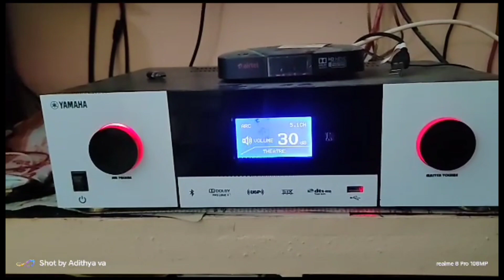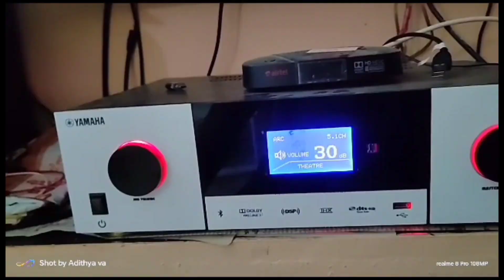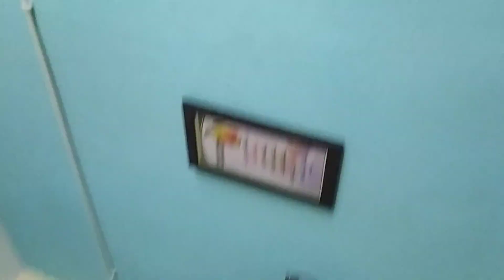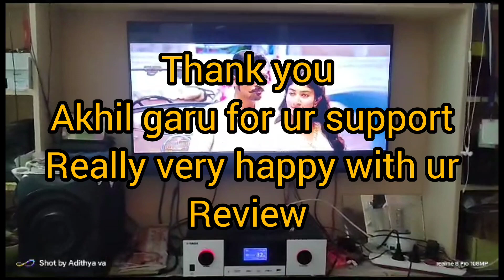5.1 amplifier customer review// macherla// Amplifier modification//8977395747